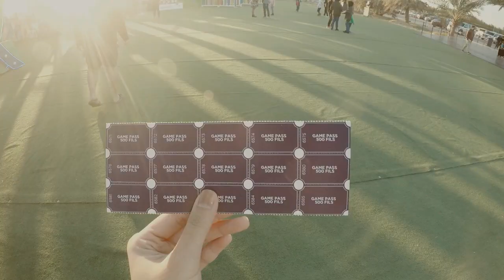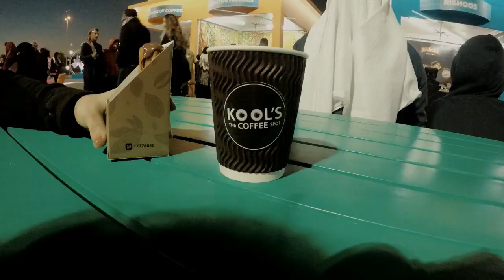Bahrain Festival City 2019 Vlog | ohyenhun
Have you heard about the Festival City in Bahrain? Well, if you haven't, then there you go! I made this vlog to show what's all about (and I also placed some information about it in the video as well!)

Song: Joakim Karud - Celebrate (Vlog Music No Copyright)